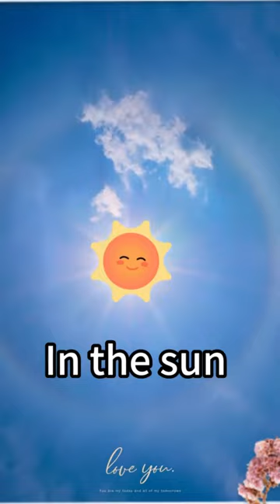All hot girls need these glasses